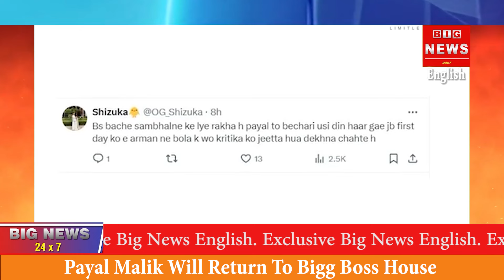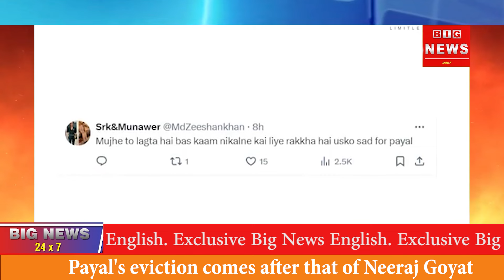Makers Confirms Payal Malik Will Return To Bigg Boss House